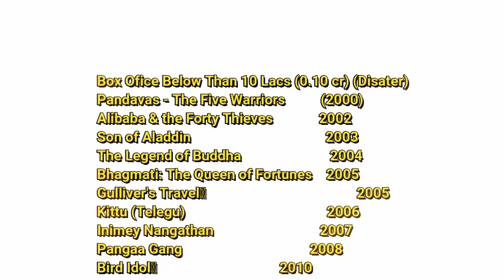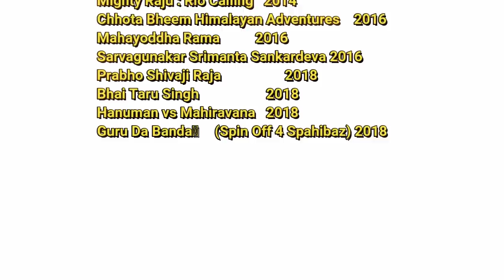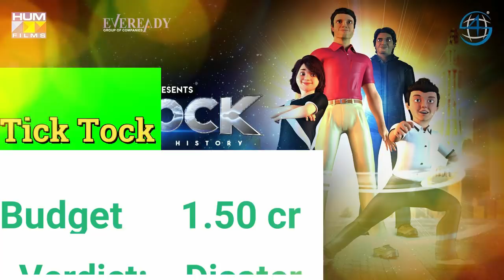Pakistan vs India Animation - All Movies Budget & Box Office - Rajinikanth vs Rambo vs Salman Khan